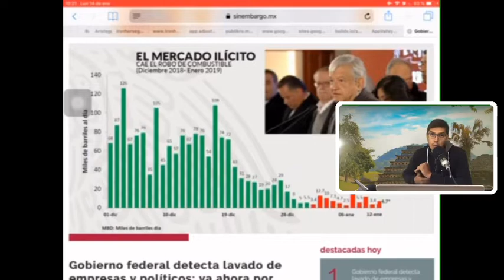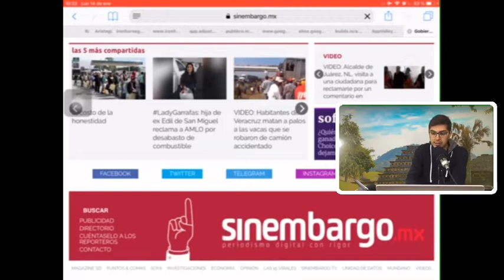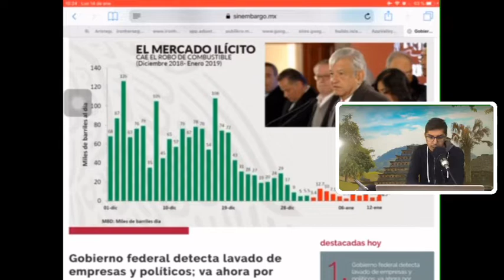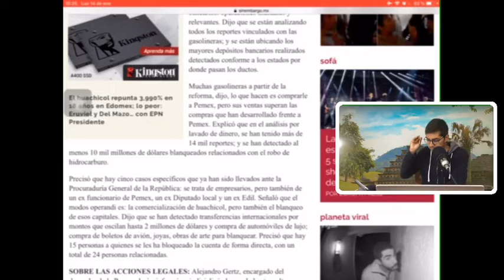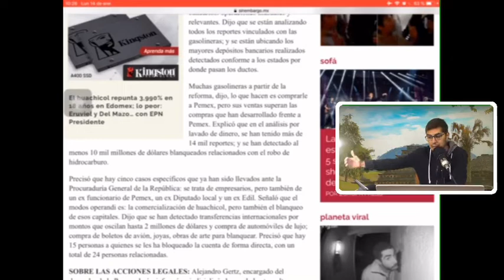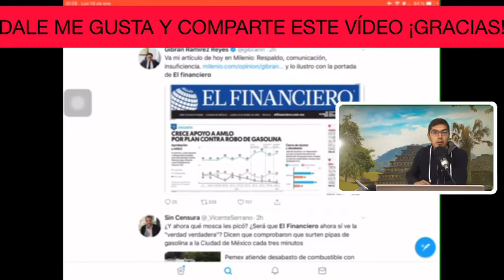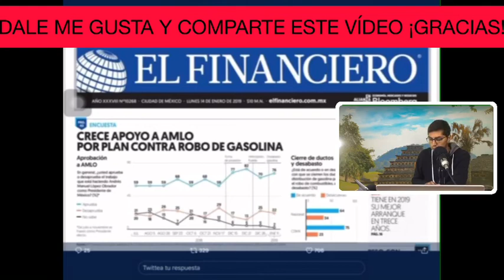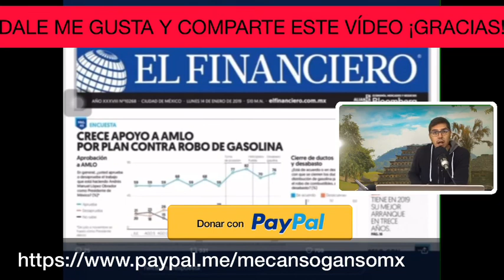Gobierno de México 🇲🇽 va a fondo VS Lavado de Dinero 💰 x Huachicol ⛽️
El gobierno de México va en serio y con todo en su lucha vs el Huachicol esta vez anunció que va por los de cuello blanco es decir Lavado de Dinero